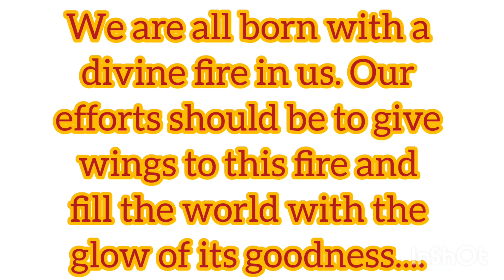Fill the world with.... Dream||Motivation||Success